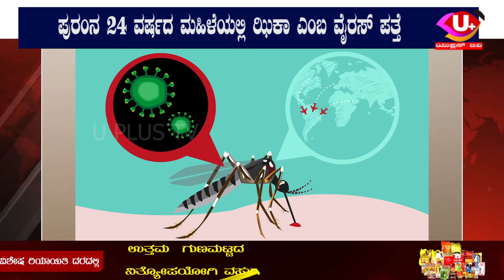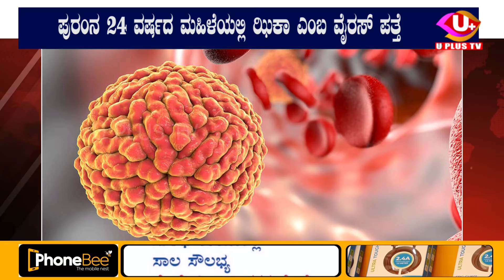ಕೋವಿಡ್ ಸಂಕಷ್ಟದ ಜೊತೆಗೆ ಕೇರಳದಲ್ಲಿ ಝಿಕಾ ವೈರಸ್ ನರ್ತನ||U PLUS TV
ಕೋವಿಡ್ ಸಂಕಷ್ಟದ ಜೊತೆಗೆ ಕೇರಳದಲ್ಲಿ ಝಿಕಾ  ವೈರಸ್ ನರ್ತನ

ಕೇರಳದಲ್ಲಿ ಇದೀಗ ಮತ್ತೊಂದು ವೈರಸ್ ಪತ್ತೆ

ತಿರುವನಂತಪುರದ 24 ವರ್ಷದ ಮಹಿಳೆಯಲ್ಲಿ ಝಿಕಾ ಎಂಬ ವೈರಸ್ ಪತ್ತೆ